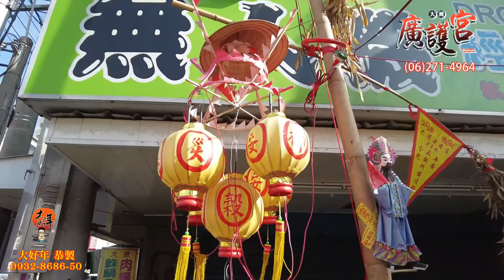【珍藏版】第12集2020大灣廣護宮庚子科五朝謝恩祈安清醮大典(collector's editions. vol.12)2021/01/02 (六) 入廟(下)、安座與團拜01/04 (一)浮燈篙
】老者添福壽,少者保平安,男添百福,女納千祥,大年祝福感謝您擁有#大好年。
十里異風、百里異俗 ,2021/01/02 (六) 遶境第二日 入廟(下)、安座與團拜
2021/01/04 (一)浮燈篙、謝燈篙
2019戊戌年布袋嘴寮玉寶殿玉皇四殿下玉巡平安祈福遶境